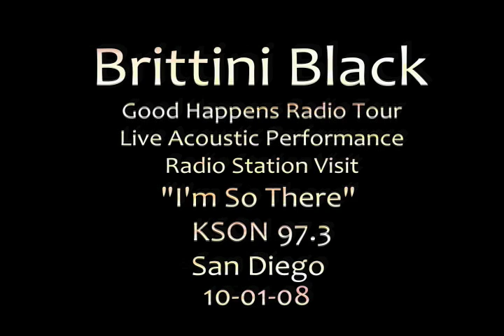Brittini Black visits KSON 97.3 San Diego, CA 10-01-08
Brittini sings "I'm So There"